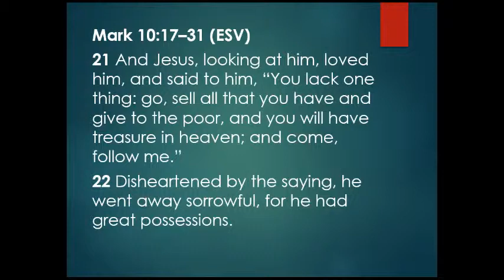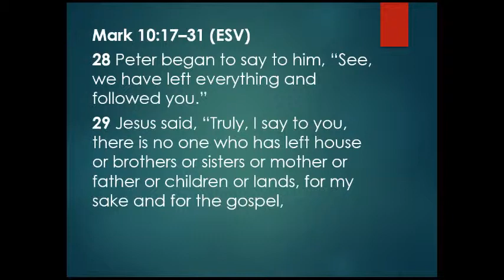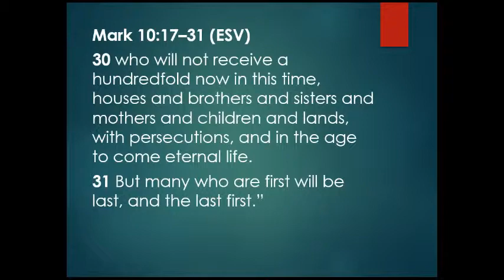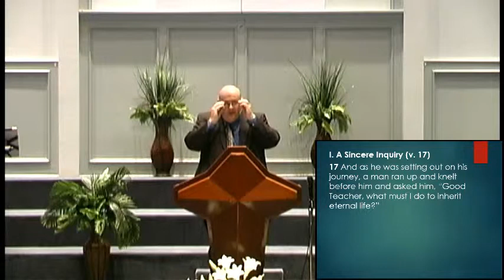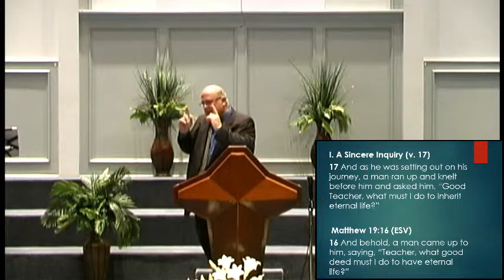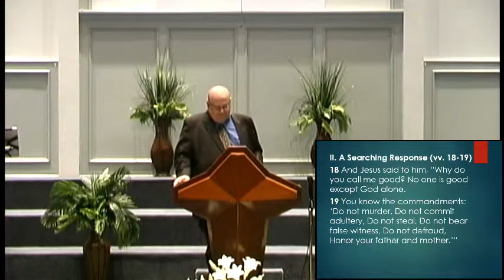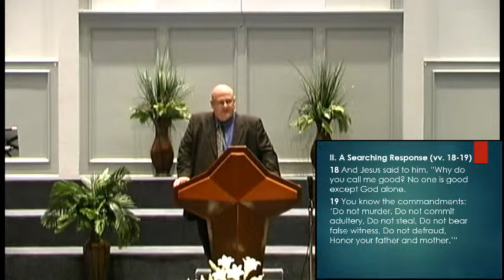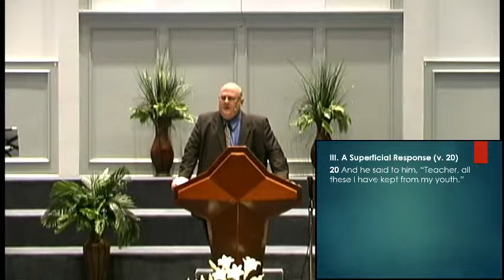The Deadly Lie of Works Righteousness, Part 1